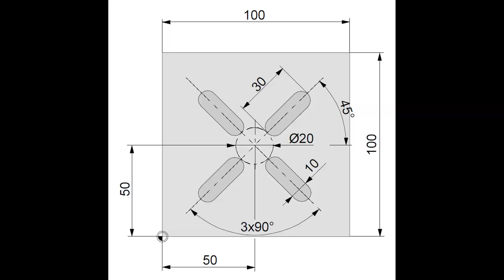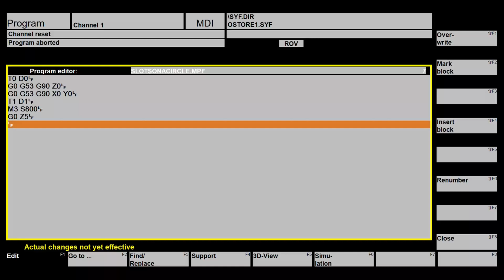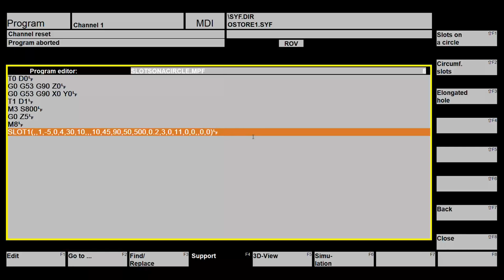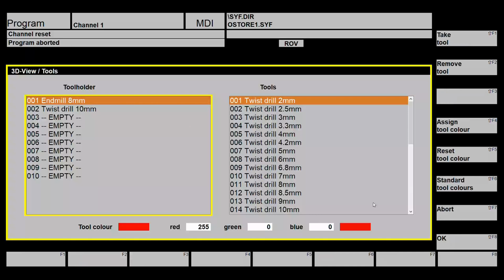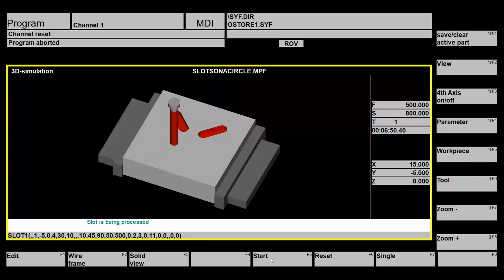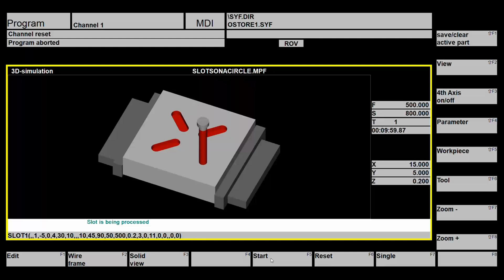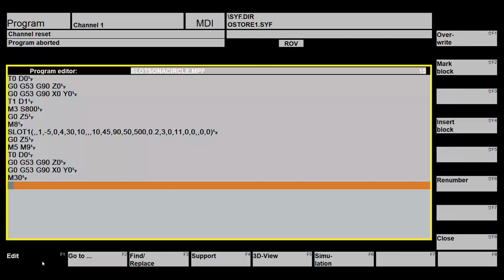SLOTS ON A CIRCLE simulation in Sinumerik 840/810 D winNC